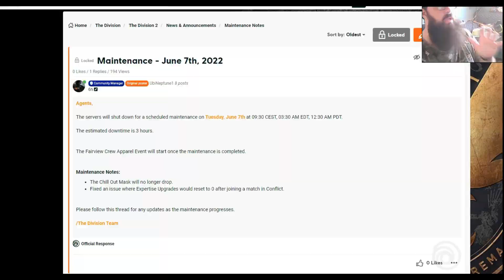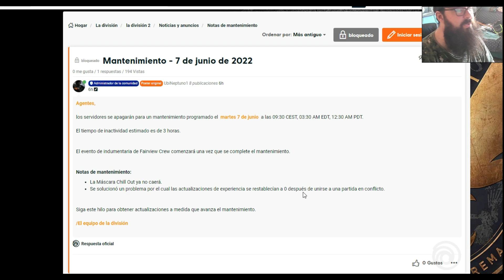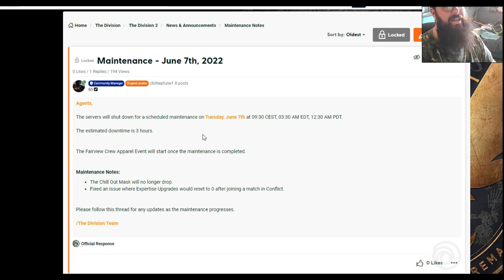INFO MANTENIMIENTO The Division 2